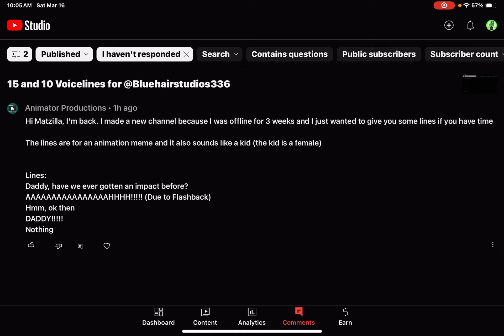Little Girl Voicelines for